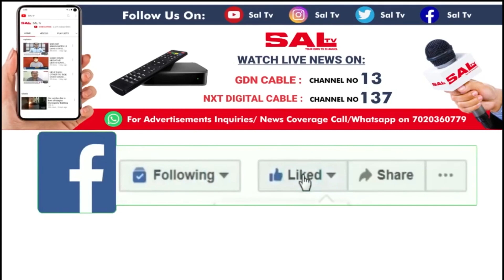dindi INAUGURATION OF MADGAO'S TRADITIONAL DINDI UTSAV